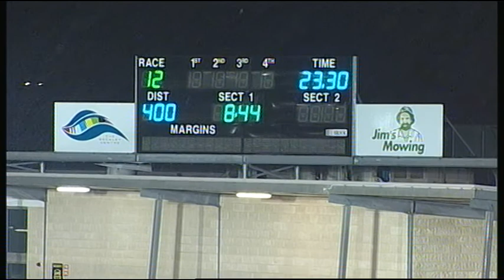GEL TUE 05 JUL 16 R12